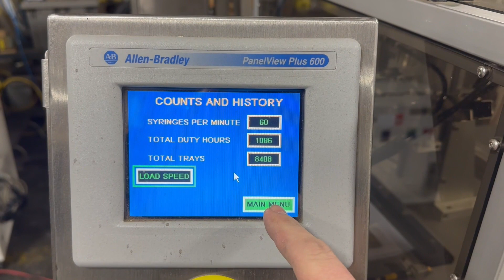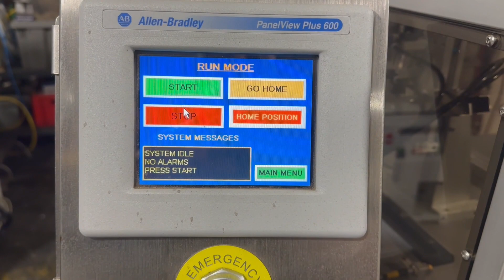FEC# 2923-25 - Dabrico Denester, Model DN-50